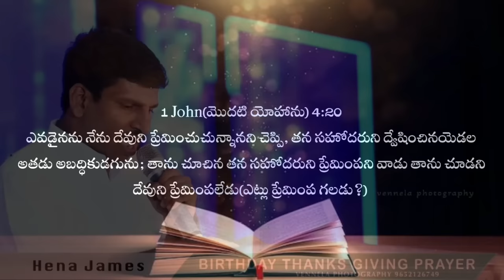Love Feast with Bro. Neel raju - Bro.P James Anna Testimony .... శత్రువు కాదు నా మిత్రుడే!